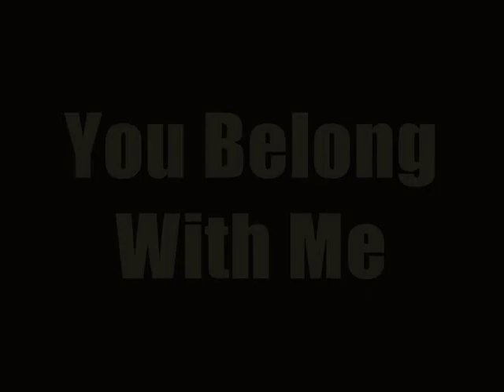{_Adam Lambert & Kris Allen_} pictures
I owe a big thanks to LOVENICKJOEJONAS for her being my inspiration to do this video.
Thanks once again(: